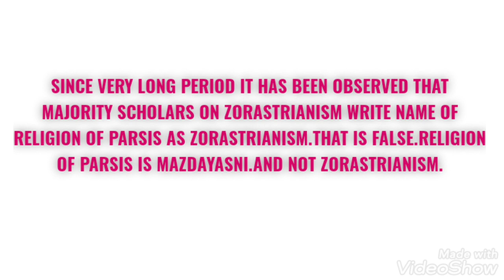WHICH RELIGION IS FOLLOWED BY PARSI COMMUNITY.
BHAGWADGITA ME DEV PUJA,VED SHASHTRA,AAKAR PUJA KA WIRODH KIYA GAYA HAI.USKA KAARAN YAH HAI KI.JAB PARSI PAIGAMBAR(ATHARWA RISHI) NE HINDU RISHI SAMAAJ KO YAGY AUR AYURVED KA GYAN THA.WAH GYAN NIRAKAR ISHWAR KA THA.MAGAR JALAN BHAW KE KAARAN.US GYAN ME JABAR JASTI SE DEV PUJA KO GUSAYA GAYA.ASUR SHABD KA ARTH BHI BADAL DIYA.PARSI ISHWAR AHURAMAZDA KA VED ME ASURA MEDHA HUWA HAI.ASUR KA ARTH,ZINDAGI DENEWALA AUR SARWA SHAKTIMAN.MEDHA KA ARTH,SABSE JYADA BUDDHIMAN.ATHRAWAN SHABD PARSI SAMAJ KA PRATHAM WARNA HAI.JAISKI HINDU ME BRAHMAN.VED KE ANUSAR YAGYA KI PRATHAM SHURUWAT ATHARWA KE DWARA HUI.AUR DIVYA AUSHADI(AYURVED) KA RACHAYTA BHI ATHARWA HAI.ATMA MUKTI KE LIYE SIRF BHAGWADGITA KA PATH KARE.ATHWA AUM KA UCHCHARAN KARE.SIRF AUM.AUM NAMAH SHIVAY NAHIN.BHAGWADGITA KA ISHWAR,JO KRUSHNA NE BATAYA WAH AWAYAKT HAI.KRUSHNA ISHWAR NAHIN HAI.               VED PROVES THAT PARSI PROPHET RISHI ATHARWA(ATHRAWAN IS FIRST WARNA OF PARSI COMMUNITY)FIRST DISCOVERED YAGY.AND ATHARWA RISHI IS THE AUTHOR OF DIYA AUSHADI(AYURVED). 4K.VIDEOS.100%PROOF.BHAGWADGITA PROVES HINDUISM IS NOT RELIGION.